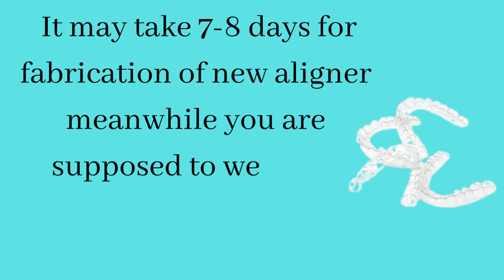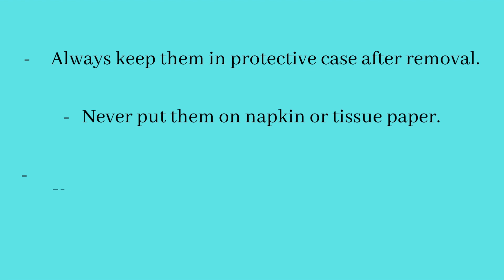What should I do if I loss my aligner?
If you have just started using the aligner, you might need a new one, in that case your orthodontist will make some impression of your teeth and get new aligners fabricated. It may take 7-8 days for fabrication of new aligner meanwhile you are supposed to wear the previous aligner till the new one comes.